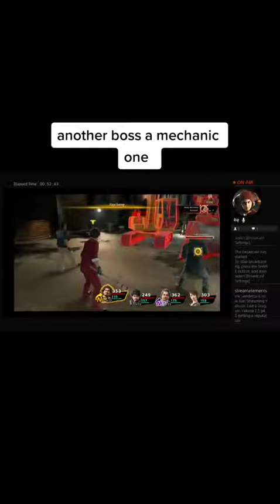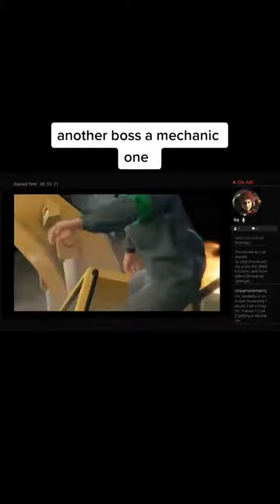January 8, 2023